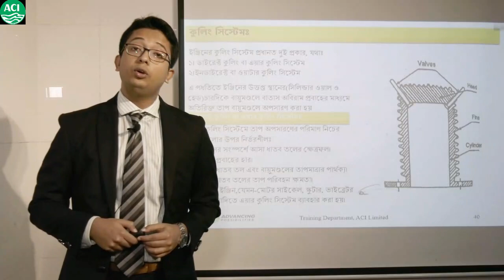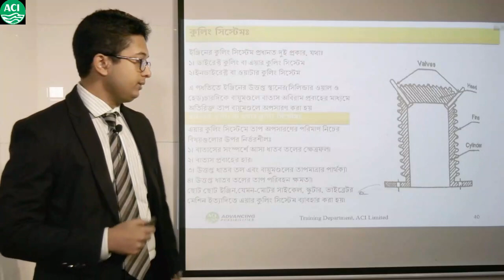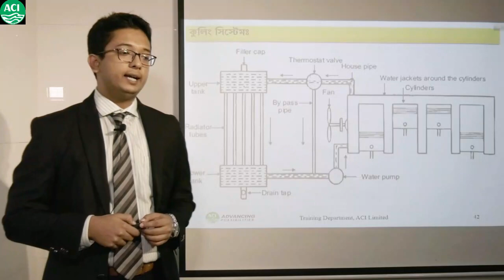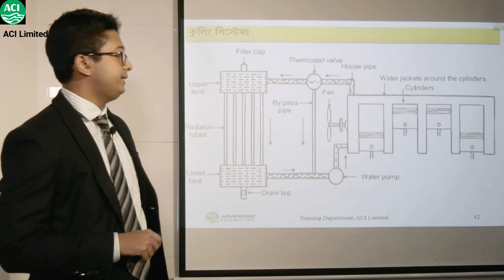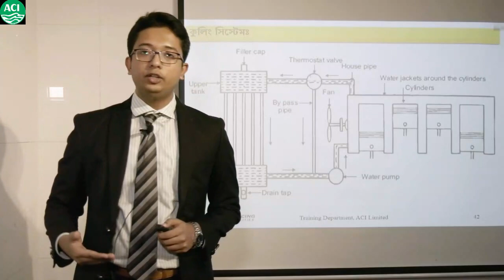Video Lecture on Engine Cooling System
How cooling system works in an engine for both air & water cooling system has been described in this video